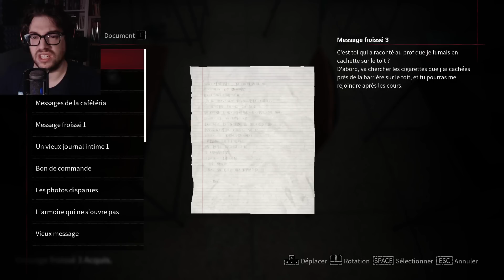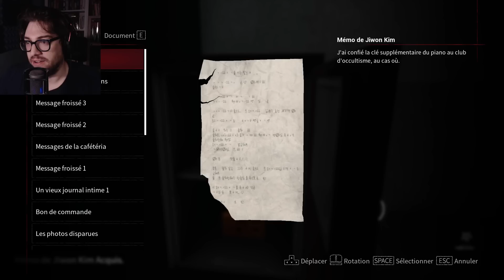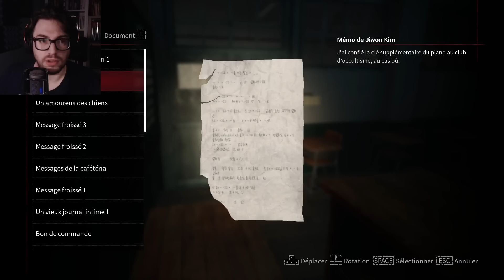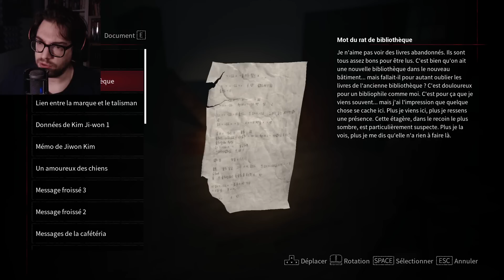DU MACGUFFIN A GOGO | White Day 2 EP2 #4